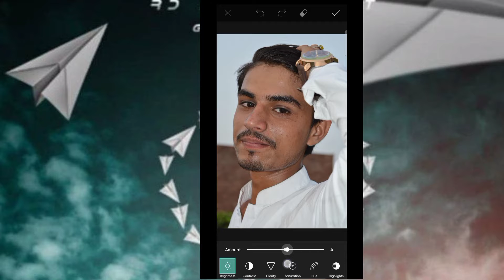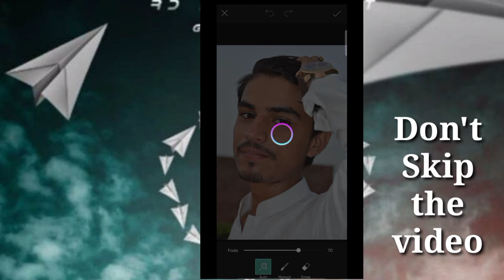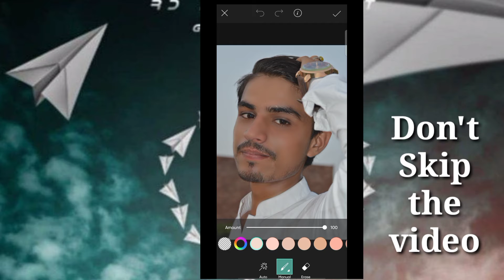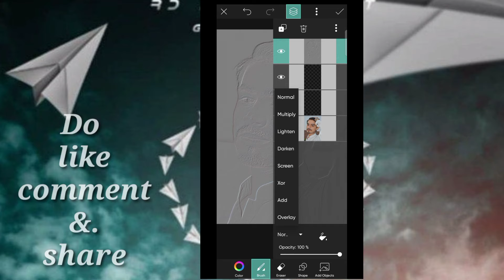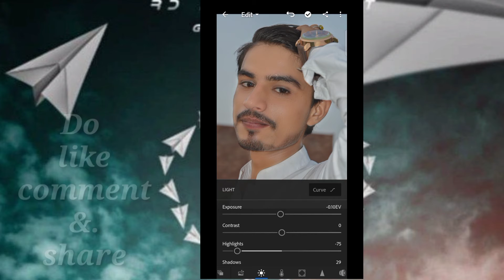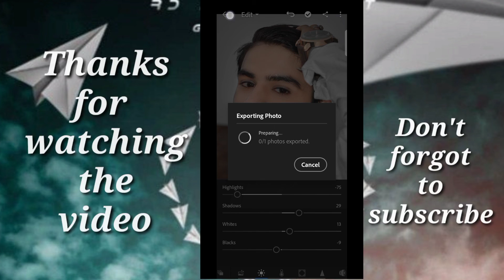Skin Retouching with Texture | Skin Retouching taturail | mr.faizu907 Edits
Assalamualaikum friends I am Faizan Ali I hope you like my videos so Don't Forget to subscribe my channel click on Bell 🔔 icon for new video notification Do like comment share with friends Thank you ❤️.